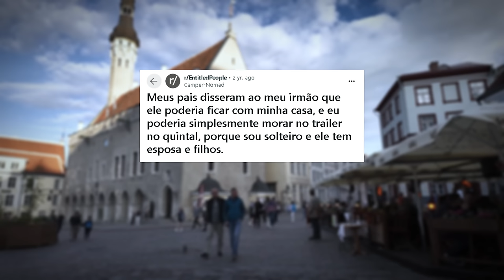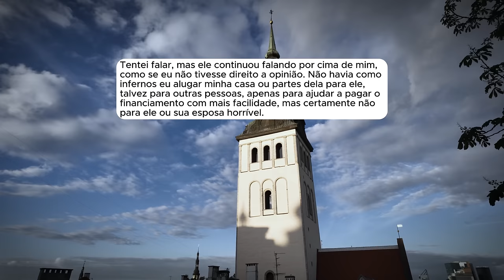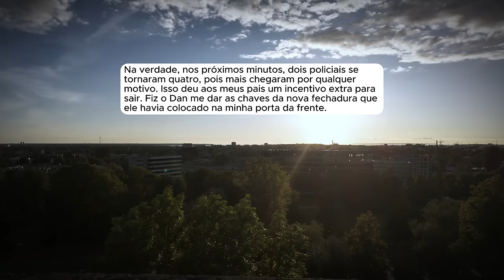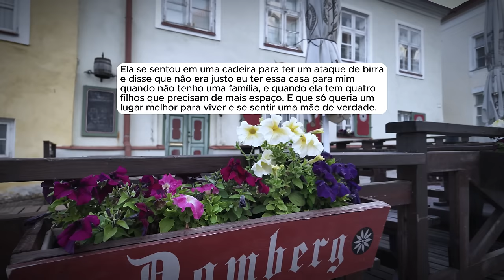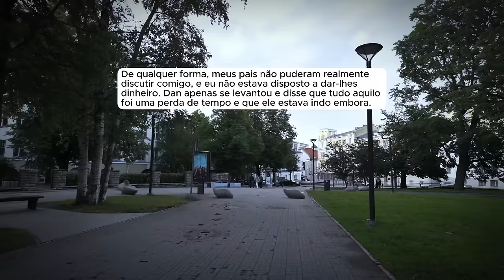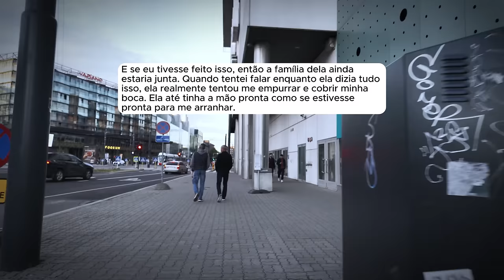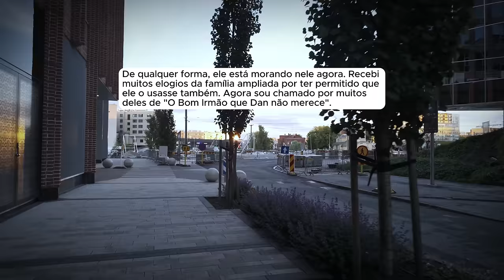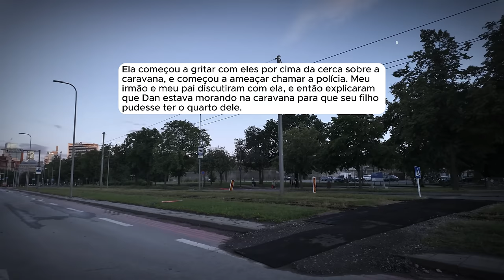🗿🍷A real história do "Faça isso pelo Dan" COMPLETA, ATUALIZADA - 07/2024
Capítulos
00:00 - Introdução
00:57 - Parte 1
15:39 - Parte 2
31:04 - Parte 3
41:06 - Parte 4
48:02 - Parte 5
56:37 - Parte 6
1:12:55 - Parte 7
1:24:22 - Parte 8
1:27:26 - Parte 9
1:30:26 - Parte 10